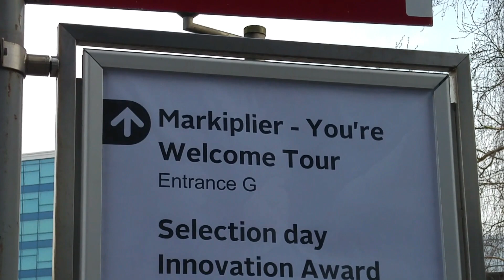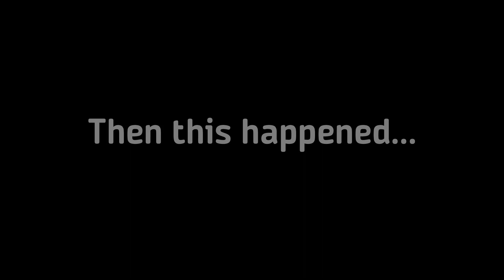Markiplier You're Welcome Tour - Amsterdam | Vloggy Poofs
Markiplier's You're Welcome Tour mixes improv games, sketches and a cast of characters to create an on-stage adventure for audiences. YouTubers LordMinion777, Muyskerm, Tyler Scheid and CrankGameplays all round out the show and join Markiplier on the road for this one-of-a-kind stage show.